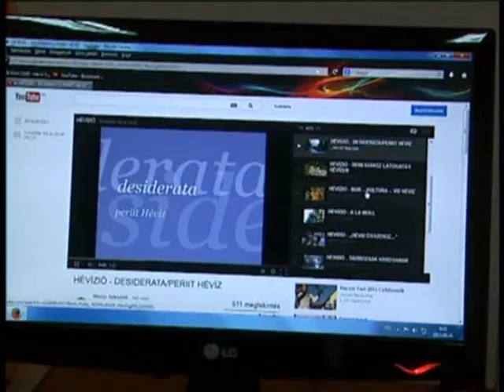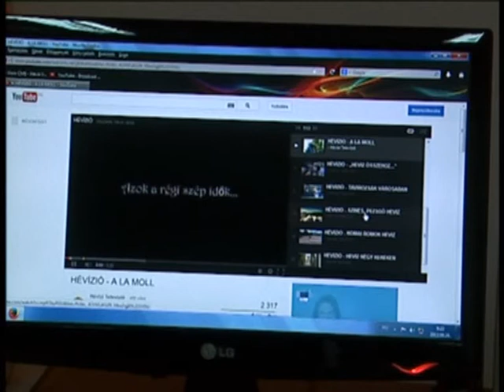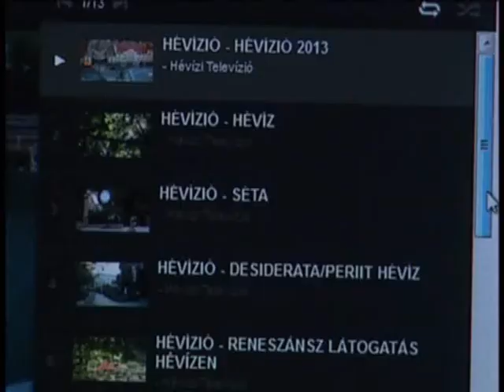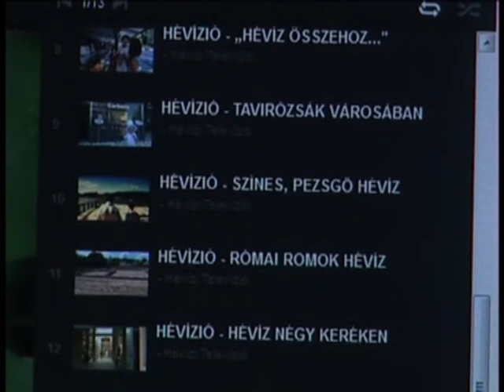Sikeres volt a HéVÍZIÓ videópályázat